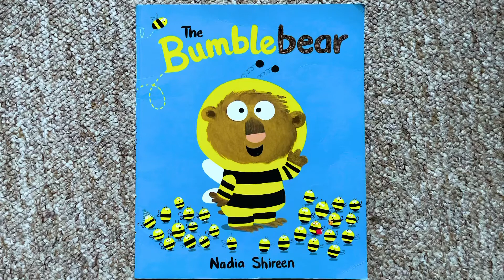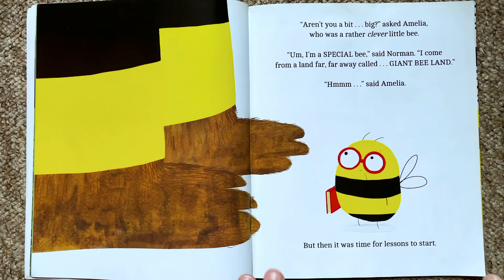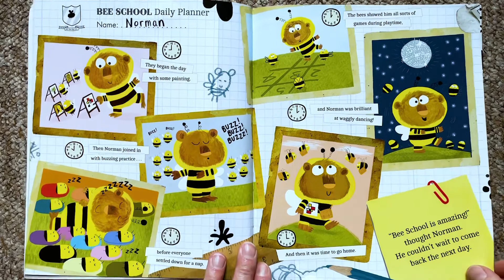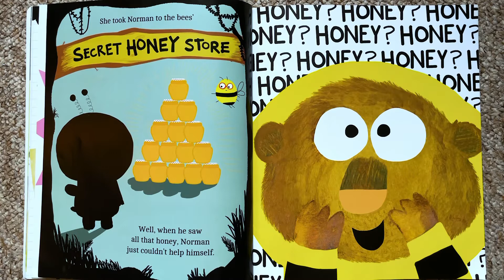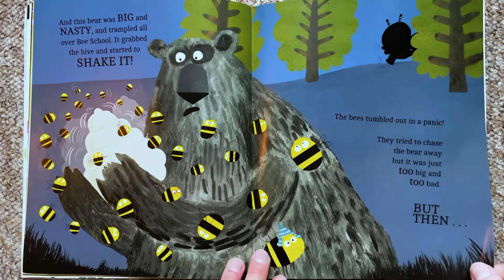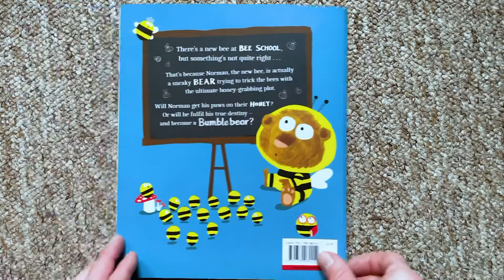The Bumblebear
The Bumblebear by Nadia Shireen.

Children’s books read by me for nothing more than personal therapy and to be enjoyed by anyone who wants their bedtime stories to still be an actual book as if they are they are turning the pages themselves and enjoying the beautiful illustrations. I hope this can help both children and their parents in some small way during these difficult Covid times.
This is not a commercial or professional endeavour in any way and very much comes with a little roughness around the edges! Happy bedtime watching and listening.